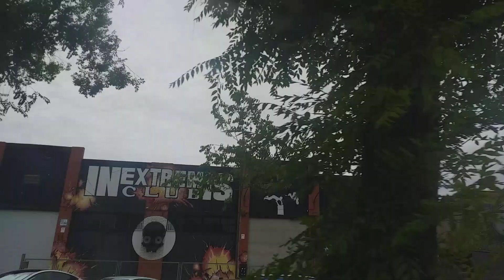Viajando en autobús (11/06/2024)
Grabado el Martes día 11 de junio de 2024